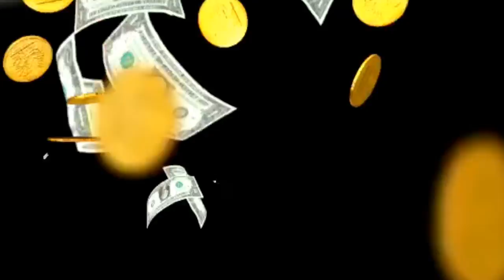Cash And Coin Fall Free Use Animated Video Effect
Hey hey,
I just put together this cash fall free effect for you to use in your video or photo projects.
Who doesn't want a windfall of cash ?
Please enjoy and happy creating.
P.s.